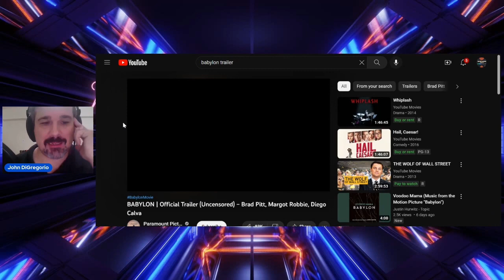Babylon Trailer Reaction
Hello Movie Lovers, today John reacts to the new Brad’s Pitt and Margot Robbie Film Babylon.

To donate to Movie Lovers Unite feel free to buy us a coffee

To follow Charlie

Follow Alex

Reach out to Rossie